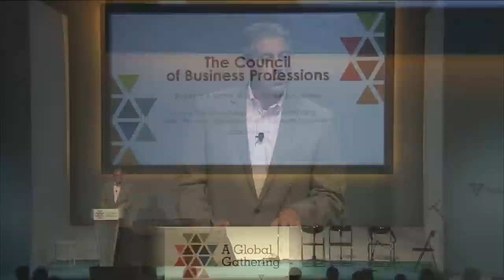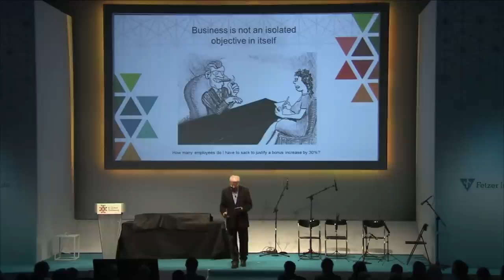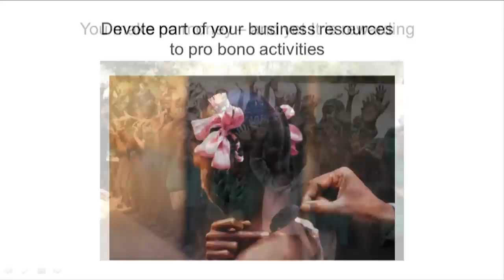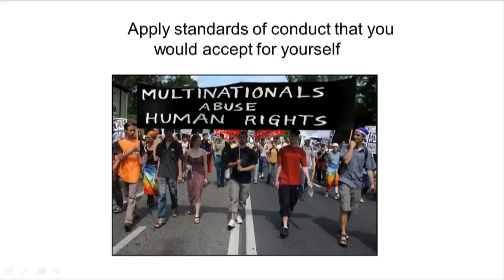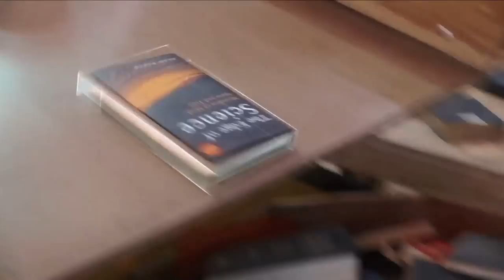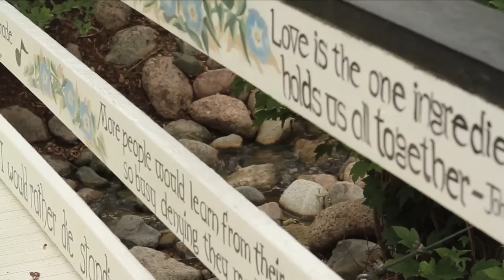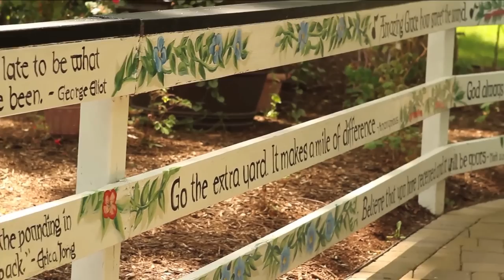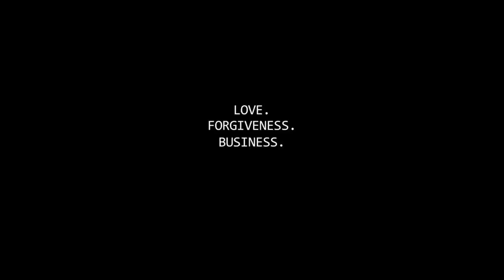Business of Love and Forgiveness - Global Gathering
In this Global Gathering session, Klaus Leisinger, Chairman, Novartis Foundation for Sustainable Development, helps us understand how it is possible to integrate love and forgiveness in business. As part of the presentation, a short film provides examples of social entrepreneurs and major corporations who are modeling compassion, love and forgiveness.